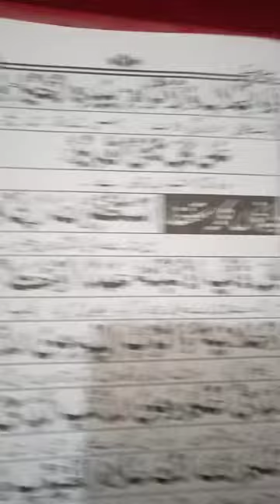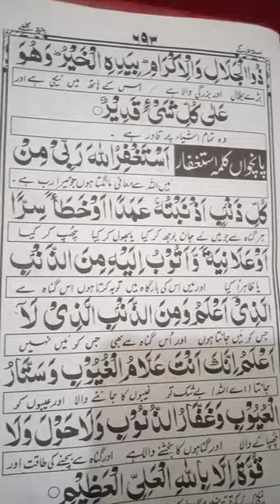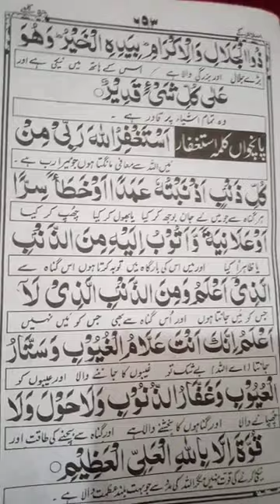4Kalma Sharif 5Kalma Sharif